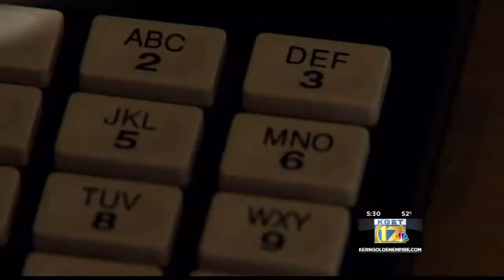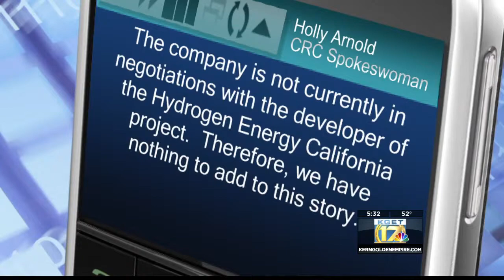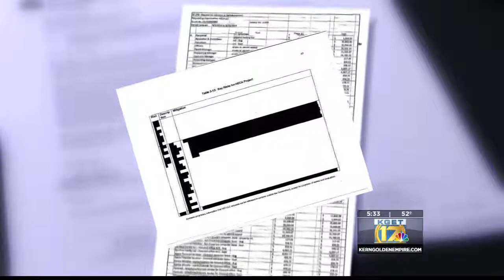HECA Investigative Reporting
2015 Edward R. Murrow Awards Submission